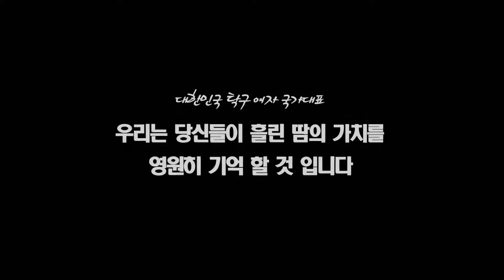금메달 보다 값진 투혼-탁구 여자단체